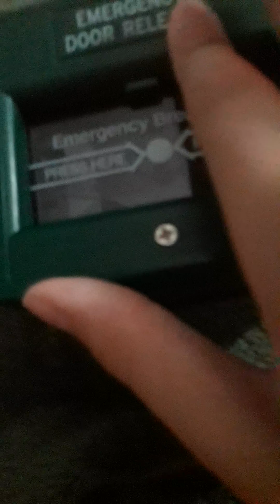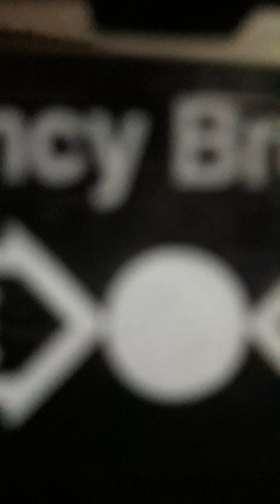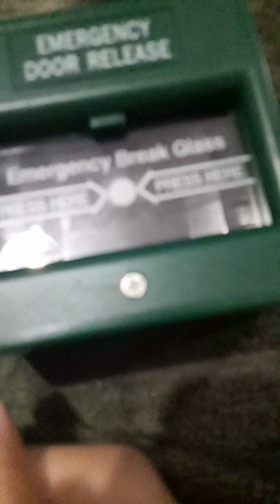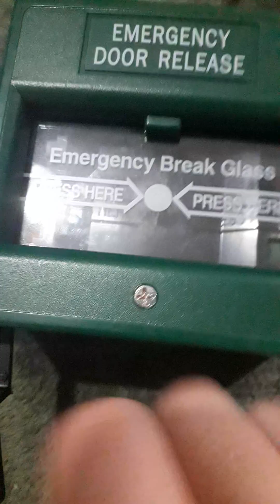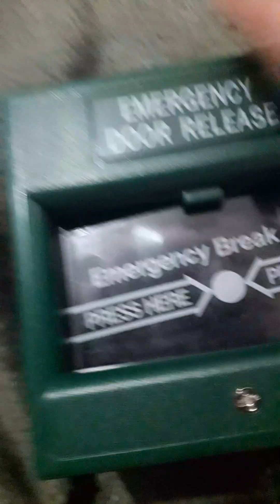2 lipca 2023